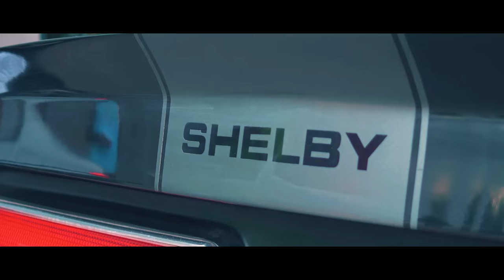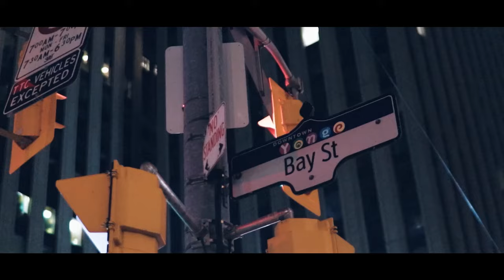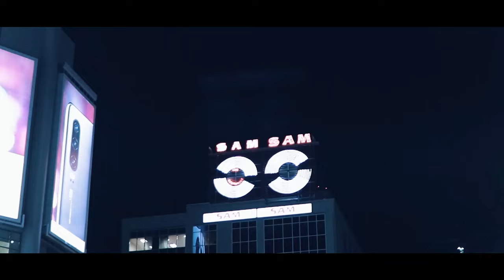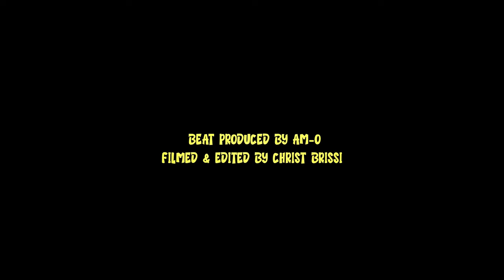Kingsmizzyy x Wavyo x A1Gramz x Rooga - GMB MIX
Artist: KingSmizzy x Wavyo x Rooga x A1Gramz Label: GMB kINGSMIZZYKINGSMIZZY- Instagram Snapchat - Instagram Instagram